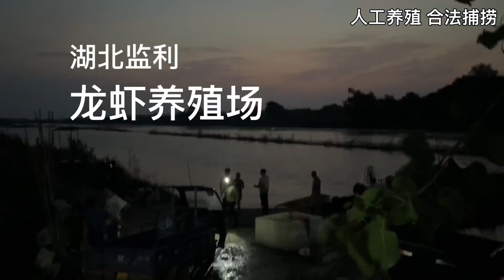湖北监利小龙虾，价格“真便宜”，几块钱一斤？工资一天200多